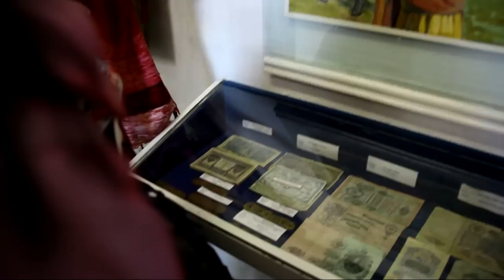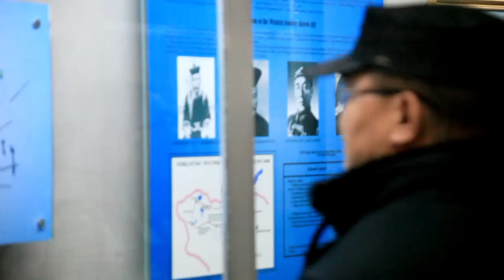Uls tunhaglasnii 86 jiliin oid Xacbank video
by Xacmedia Entertainment.

Uls tunhaglasnii 86 jiliin oid zoriulan Xacbanknaas mongoliin tomoohon muzeig une tulburgui uzuulsen sonirhuulsan neelttei udurlugiin taniltsuulga video